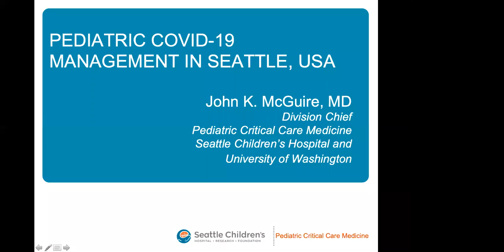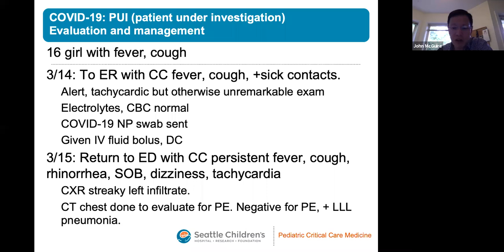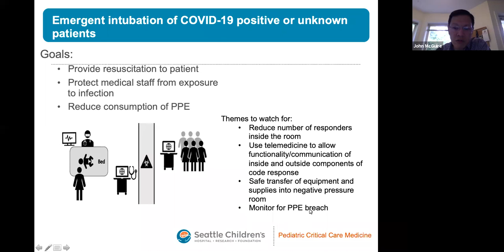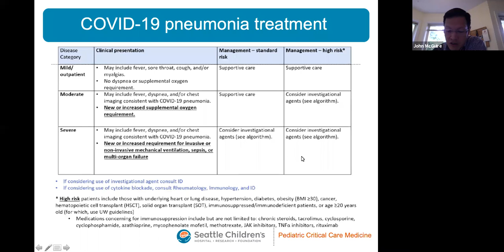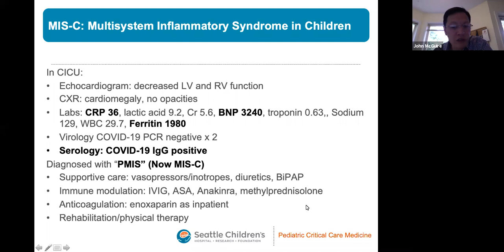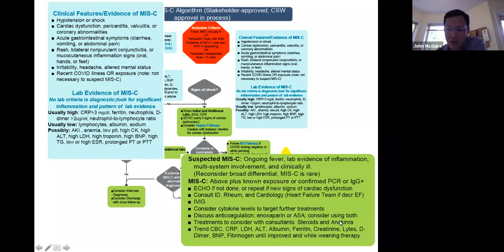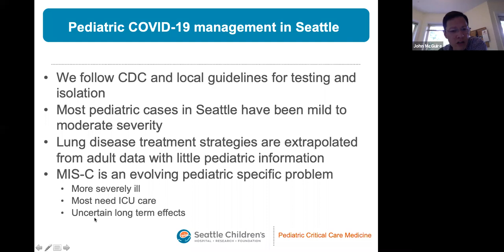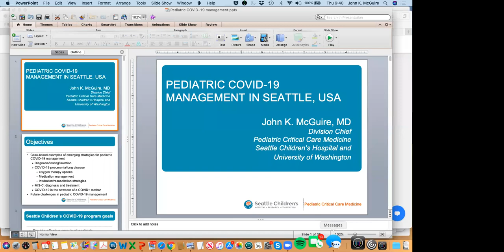Paediatric COVID protocols in Seattle USA